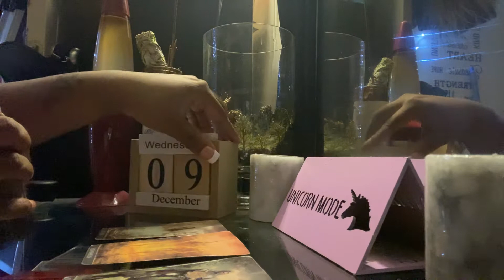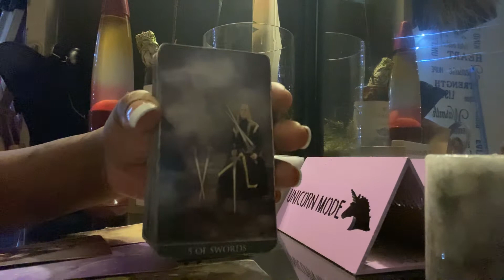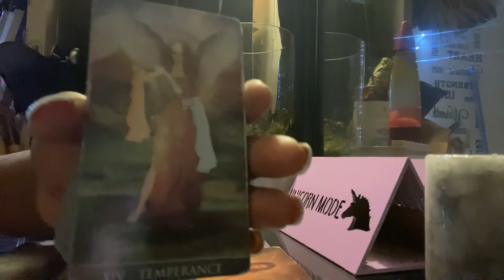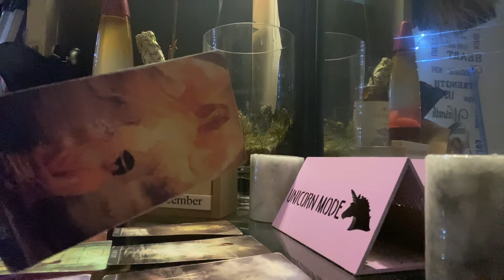PISCES DAILY* love was not enough| DECEMBER 2020